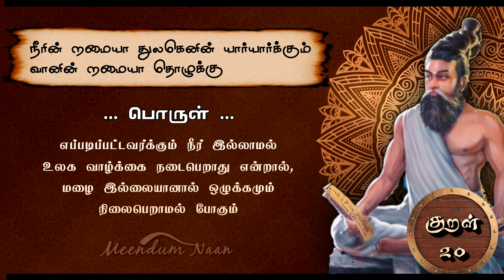திருக்குறள் - ( 11 ~ 20) - Thirukural | அதிகாரம் - 02 - வான்சிறப்பு | Meendum Naan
திருக்குறள் எண் ~ 11 - 20
Thirukural No ~ 11 - 20
அதிகாரம் - 02 - வான்சிறப்பு

மீண்டும் நான் பேசுவது - யாவர்க்கும் வள்ளுவன் தந்த, ஈடு இணையற்ற பொதுமறையாம்‌ , திருக்குறள் - வள்ளுவன் வாக்கு.

1.Thirukural Tamil
2.Thirukural Stories Tamil
3.Thirukural 1330
4.Thirukural Porul
5.Thiruvalluvar